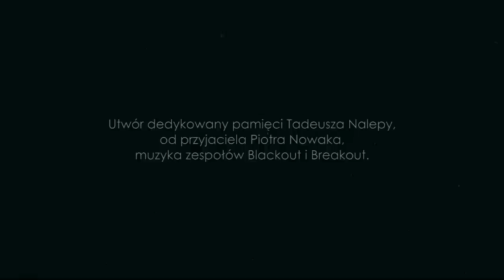PIOTR NOWAK BAND PAMIĘĆ official video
PIOTR NOWAK BAND
"Pamięć"
Utwór dedykowany pamięci Tadeusza Nalepy,
od przyjaciela Piotra Nowaka,
muzyka zespołów Blackout i Breakout

Jest to zapowiedź albumu "Pamięć" zespołu PIOTR NOWAK BAND
który ukaże się na przełomie 2015/2016 roku

produkcja ,zdjęcia -RK
montaż-Marek Smok Rajss
zdjęcia zrealizowano w TOROWA STUDIO Rzeszów
Październik 2015

słowa Arkadiusz Zawiliński
muzyka Robert Bartusik
Mix , mastering , produkcja Robert Bartusik
Nagrania dokonano w studiu Roberta Bartusika

PIOTR NOWAK BAND
Piotr Nowak: wokal
Robert Bartusik: perkusja
Marcin Dyś: piano
Wojciech Kwieciński: bas
Sebastian Stachurski: gitary